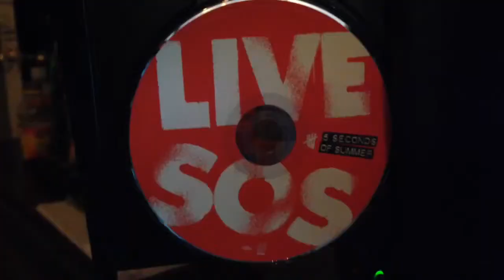AJ's Diary | One Year of Vlogging!